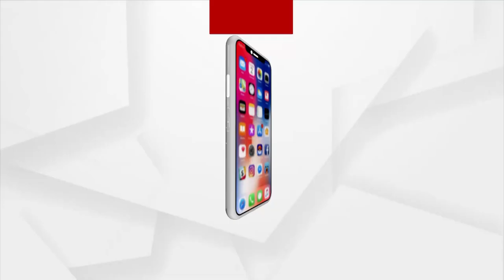Mushroom farming | ବାହାରେ ଚାକିରୀ ତୁଳନାରେ ଗାଁରେ ଲାଭଦାୟୀ ହୋଇଛି ଛତୁ ଚାଷ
ଇଲେକ୍ଟ୍ରିକ ଟ୍ରେଡ଼ରେ ଆଇ ଟି ଆଇ ପରେ ଏକ ଘରୋଇ କମ୍ପାନୀରେ ଆସାମରେ କରୁଥିଲେ ଚାକିରୀ । କରୋନା ସମୟରେ ଗାଁକୁ ଫେରି ଶିକ୍ଷକ ପିତାଙ୍କ ପ୍ରେରଣାରେ ଆରମ୍ଭ କଲେ ଛତୁ ଚାଷ । ୪ ଗୁଣ୍ଠ ଜମିରେ ୪୦୦ ଶଯ୍ୟା ବିଶିଷ୍ଠ ଛତୁଫାର୍ମ କରି ମାସିକ ୪୦ ହଜାର ଟଙ୍କାର ଆୟ ସହିତ ୫ଜଣଙ୍କୁ ନିୟୋଜିତ କରିଛନ୍ତି ଭଦ୍ରକ ଜିଲ୍ଲା ବାସୁଦେବପୁର ବ୍ଲକ ଆର୍ତ୍ତୁଙ୍ଗ ପଞ୍ଚାୟତ ଶଙ୍ଖାରୁ ଗ୍ରାମର ଯୁବ ଚାଷୀ ଅତନୁ ବେହେରା । ଯାହାକି ସେ କରୁଥିବା ପୂର୍ବ ଆୟ ଠାରୁ ଢେର ଅଧିକ